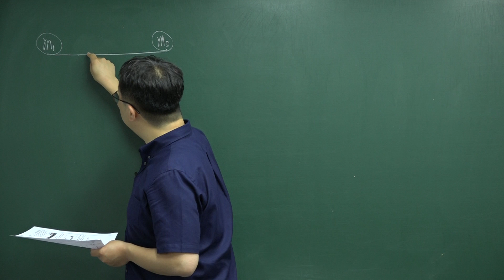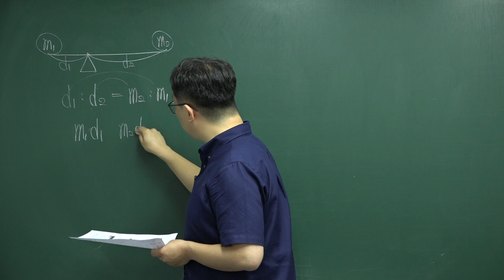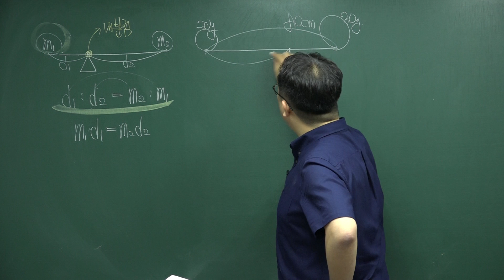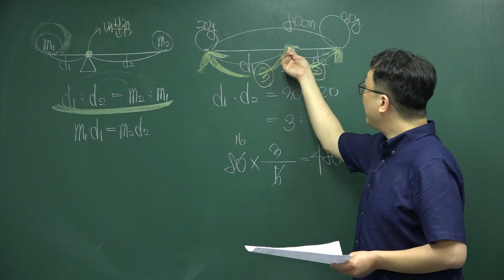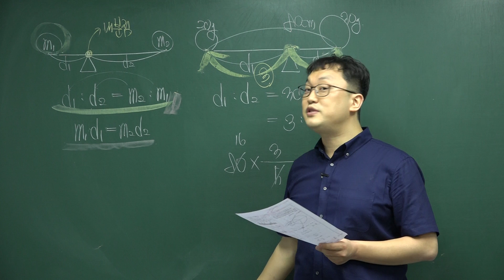2019년 상계고(노원구) 1학년 1학기 기말고사 수학 10번